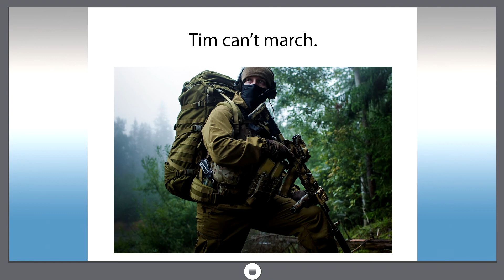Smart_dict_1128